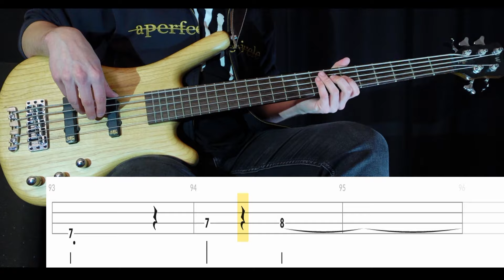Janis (Focus) - (BASS ONLY) Bass Cover (With Tabs)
Tuning: E-A-D-G
Artist: Focus
Bassist: Bert Ruiter
Single: Hocus Pocus/Janis (1973)
Song: JANIS
Bass: Warwick GPS Corvette 5A Ash